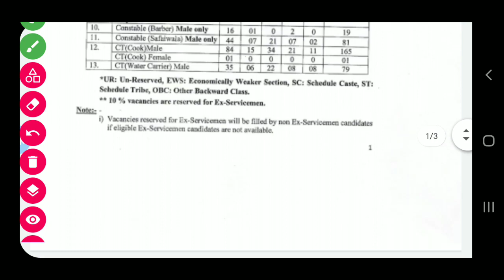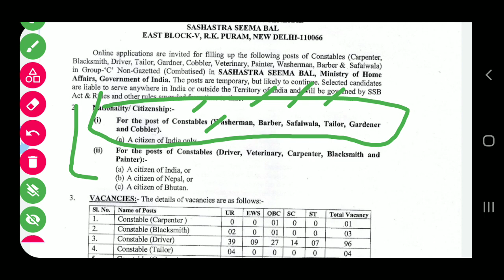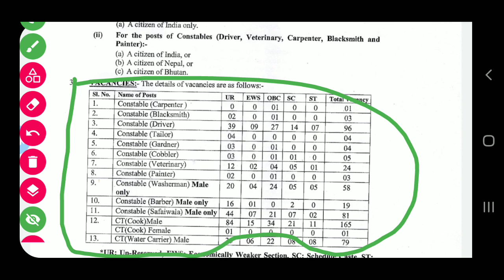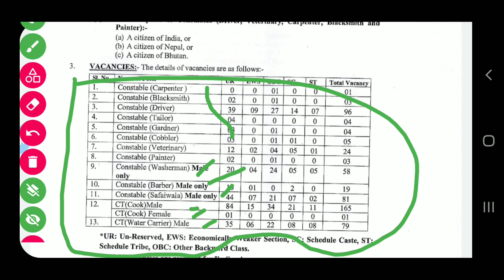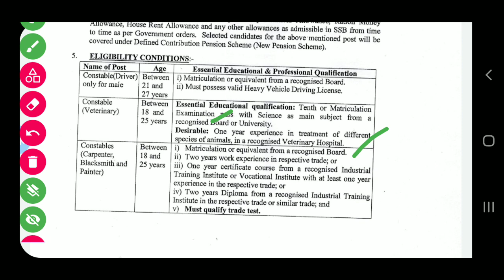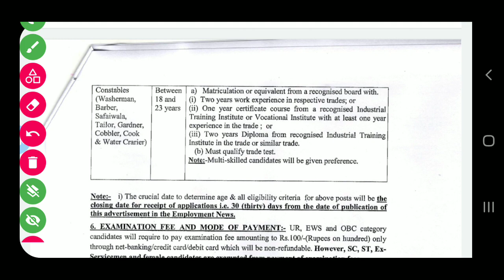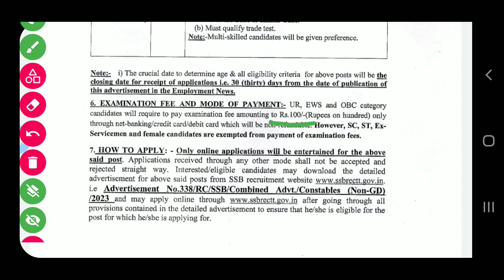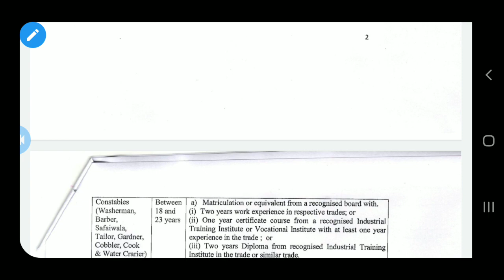ପୁଣି ଆସିଲା 500+ CONSTABLE ନିଯୁକ୍ତି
ପୁଣି କନଷ୍ଟେବଳ ନିଯୁକ୍ତି ଆସିଲା